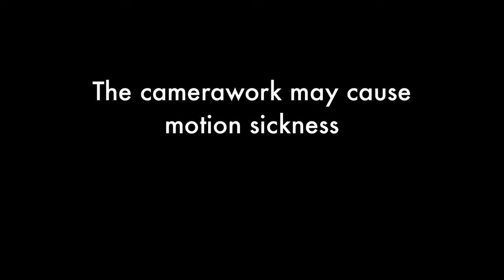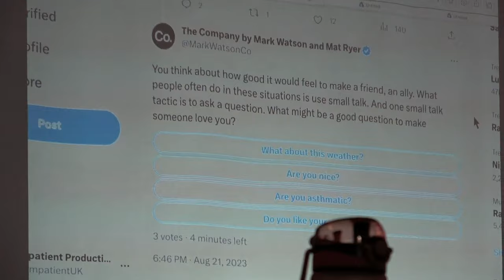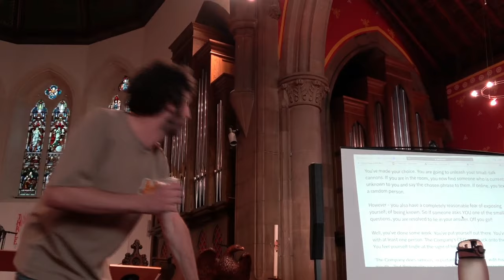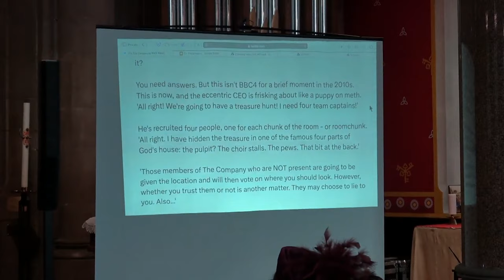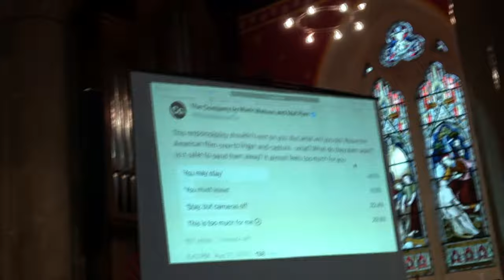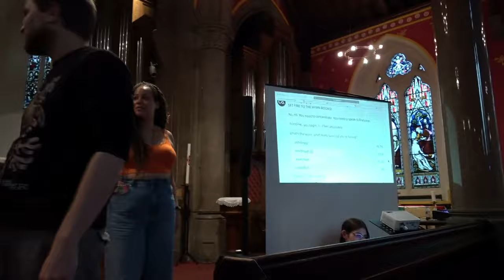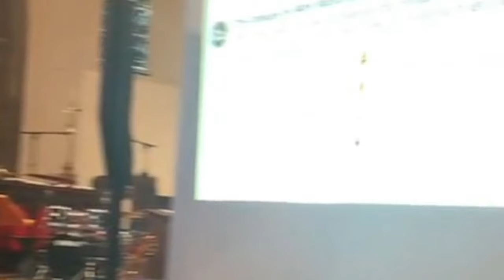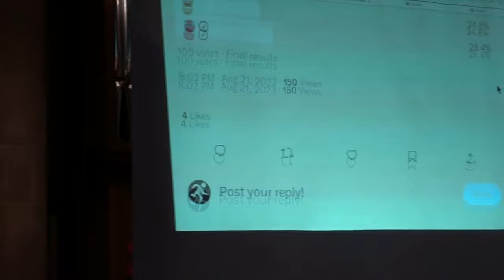Mark Watson's The Company: CHAPTER VII - Company Away Day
This month, you're on a Company Away Day.

The Company is the sequel to Mark Watson and Mat Ryer's cult interactive series 'The House'.
Created by Mark Watson and Mat Ryer, with Alex Preston and Mart McDonald.
Produced by Impatient Productions.

Robert at the Very Bad Dogs was created by Mat Ryer, featuring Maayan, Ryan McGuinness and Mark Watson.
Special guest starring Mary O'Connell.
Special thanks to Nick the Vic and everyone at St Peters Church for letting use their incredible space, as well as Holly Candler Higgins for streaming from her phone, to Ted Hill and to Matt Hutchinson.

The Company is a monthly interactive series, played by an online audience through Twitter polls. Follow @MarkWatsonCo on Twitter to join.